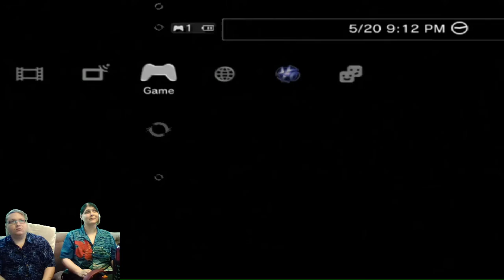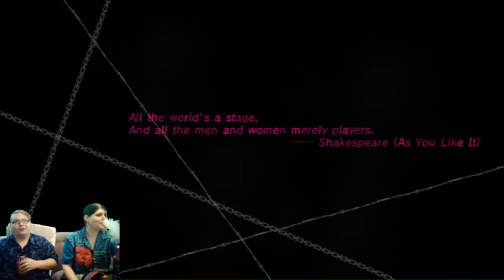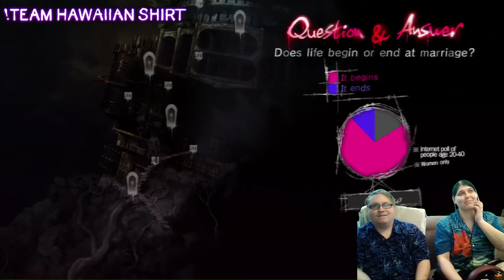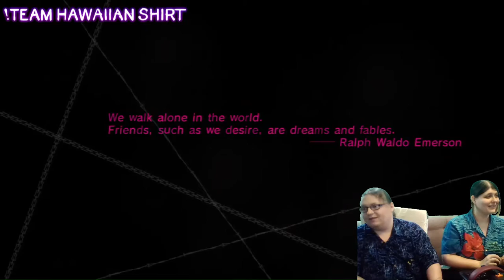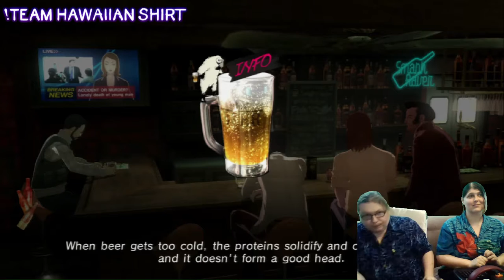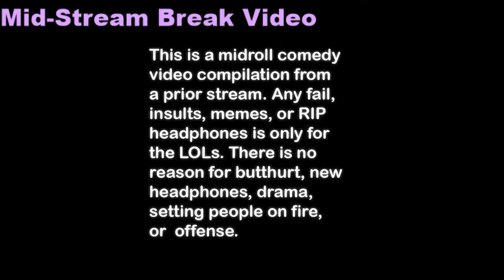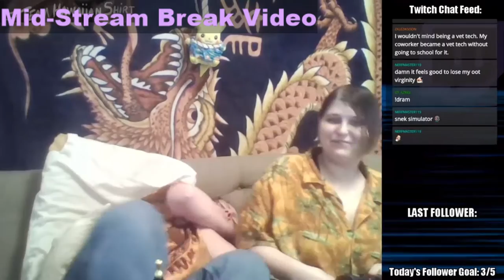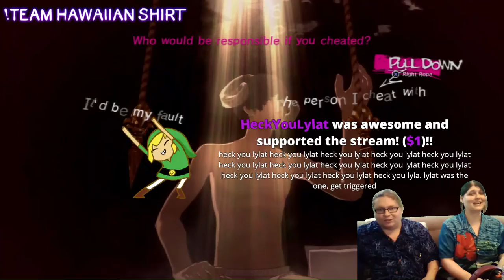Returning to conquer? -- Team Hawaiian Shirt